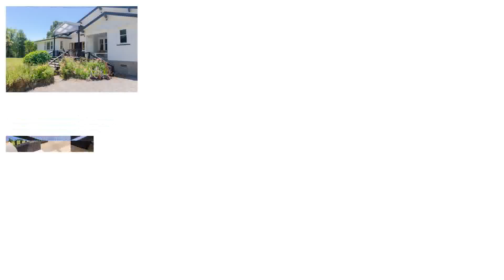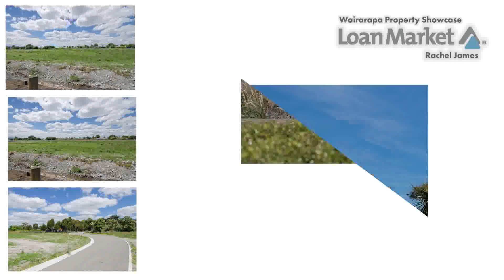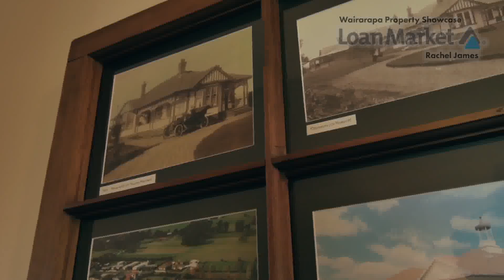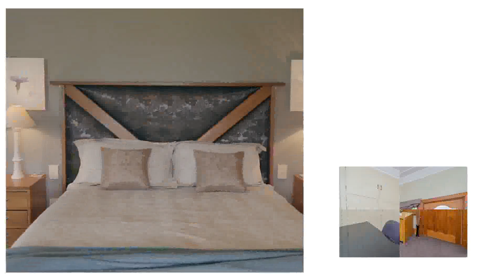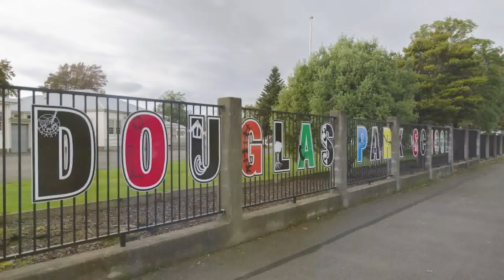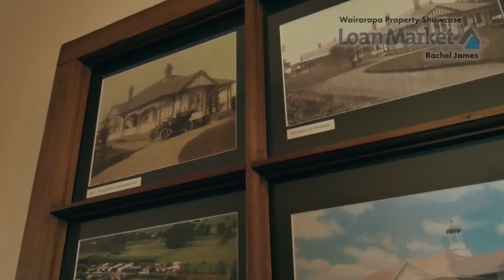Loanmarket Wairarapa Property Showcase - 30-01-2018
107 Ahiarue Road Carterton Jaime Slater Harcourts HIEvLkNDz6g
LoanMarket Profile
86 High Street Masterton Team baker Harcourts f 5g EpraEc
172a Manaia Road Masterton Jaime Slater Harcourts ZMh0 F0kcM4
49 Kaka Amu Road Ben Hepburn LJ Hooker
49 Roberts Road Masterton Vicki Carroll Mike Pero 18DZiKzA0ZA
139 Main Street Greytown Jaime Slater Harcourts Hamill Realty
7 Rahiwi Place Masterton
2072 Lake Ferry Road Pirinoa Jaime Slater Harcourts J3 E4VkQN0I
10 Kenwyn Drive Carterton Sylvia Wildermoth LJ Hooker HDJrGcvB9sc
59 Wood Street Greytown Jaime Slater Harcourts Hamill Realty sEBch1iSW 4
396 Carters Line Carterton Jaime Slater Harcourts LsWMH09cv6A
Blackwood Grove Team Baker Harcourts Hamill Realty wCzBsH72lQY
360 Longbush Road
73 Titoki Street Masterton Brad Chittick Ray White jp6xSmTeMkM
7 Kempton Street Greytown Jaime Slater Harcourts Hamill Realty
Loan Market
78 Hillcrest Street Jaime Slater Harcourts Wairarapa
9 Terrace End Masterton Yvonne Craig Simpson Ray White Leaders Ad 9ZgUPuL8
3 Broadway Street Martinborough Jaime Slater Harcourts 1wMxx0a xfo
7 Kenwyn Drive Carterton Sylvia Wildermoth LJ Hooker Q9kNME9pyLY
8 Wards Line Greytown Jaime Slater Harcourts x57PBrSALVw